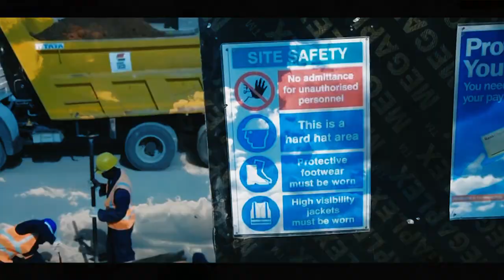OIL AND GAS SPECIAL - UGANDA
Matsiko Godwin Muhwezi is featured by Solomon Serwanjja in this NBS live at nine segment on the readiness of Ugandans to tap into the opportunities of the nascent oil and gas sector. The feature focuses on local content, the pipeline project and feeder sectors.